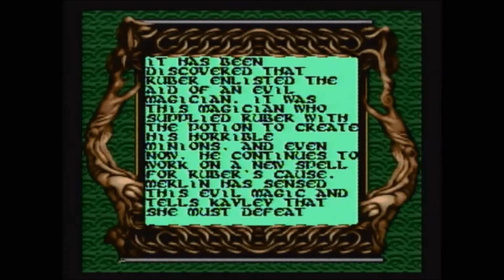Oddball Plays Quest for Camelot, Part 12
The Twelfth installment